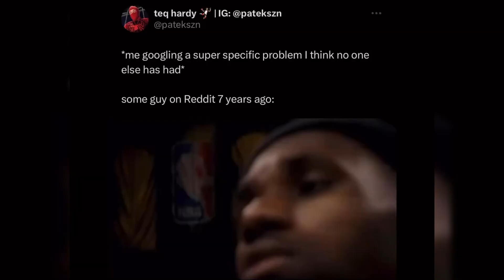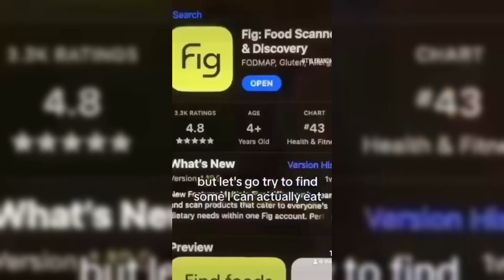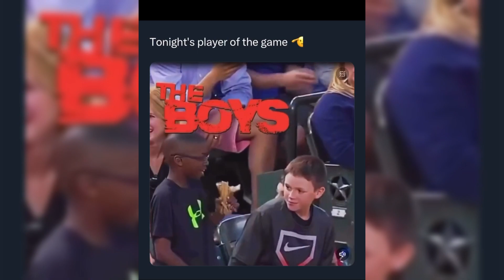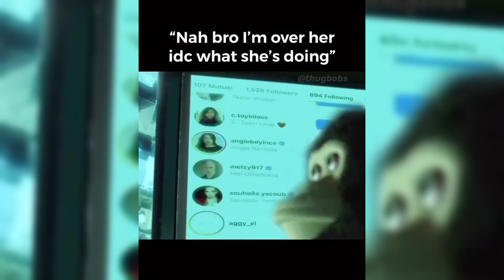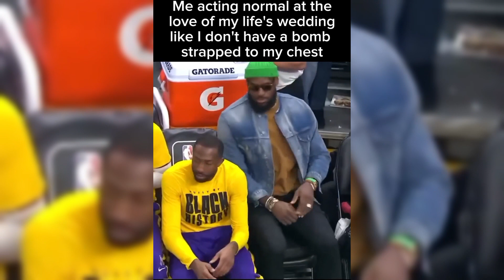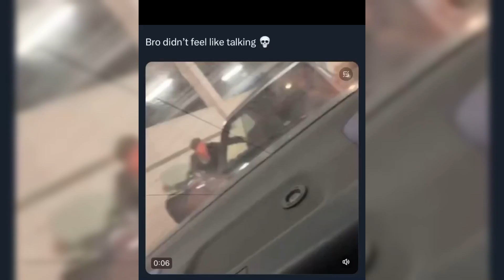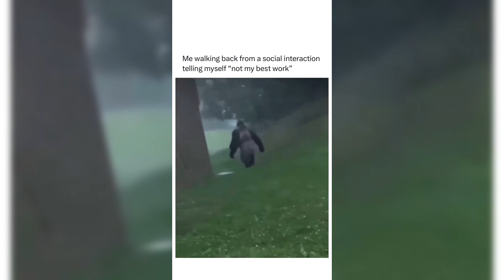Unusual Memes | IYLYL v6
Email if you noticed your content and would like it removed